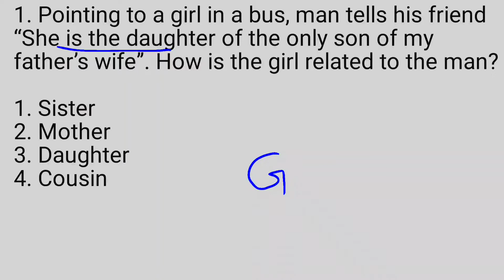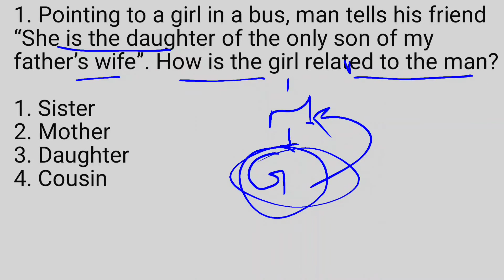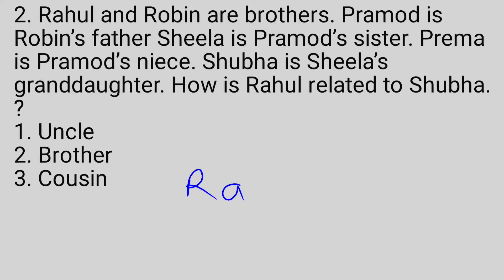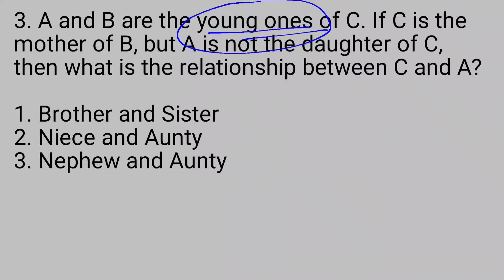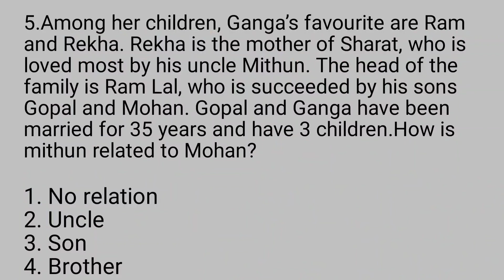BLOOD RELATION IMPORTANT MCQs || JKSSB